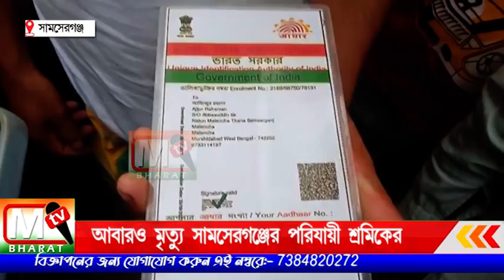Samserganj: সাপের ছোবলে উড়িষ্যায় কাজে গিয়ে মৃত্যু হল এক সামশেরগঞ্জের শ্রমিকের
রাতে খাওয়া দাওয়া করে ঘুমিয়ে যাই কিশোর তারপরে সাপের ছোবলে মৃত্যু হয় ওই কিশোরের যদিও ঘটনায় শোকের ছায়া নেমে এসেছে তার এলাকা জুড়ে।